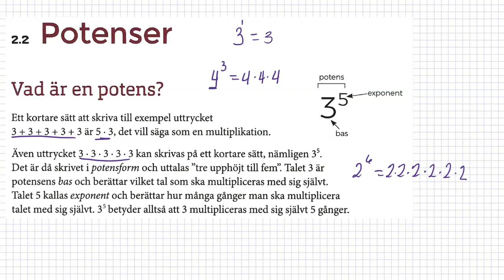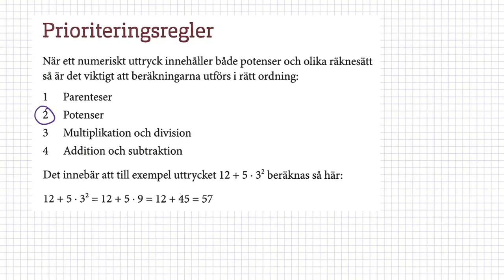2.2 Potenser - Taluppfattning och tals användning (II) Matematik grundvux delkurs 4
Matematik grundvux delkurs 4 - Kapitel 2 - Taluppfattning och talsanvändning (II) - Potenser